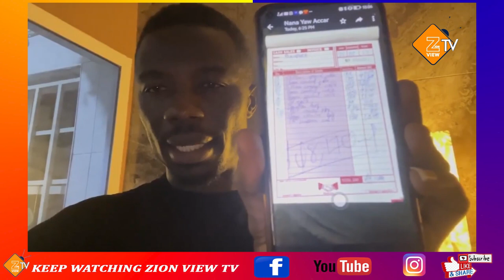Kwaku Manu has a message for Nana Addo